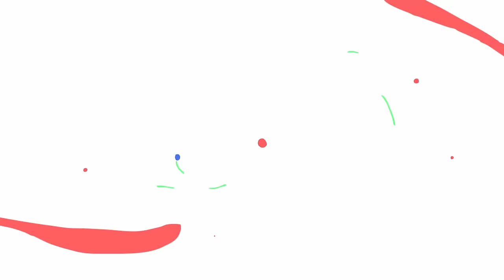Tổng Hợp Những Video Hài Ngắn Triệu View Mới Nhất Của Ngân Thơm Vlog [4K]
Chào mừng bạn đến với Youtube chính thức của Ngân Thị Thơm

Ngân Thị Thơm : GĐ Công Ty TNHH Dược Mỹ Phẩm BONERA
- Các Sản Phẩm Chính Bên Thơm Phân Phối :
- Trắng Da Body Bông Sữa Cao Cấp Bonera
- Sữa Tắm Nước Hoa (Hoa Nhung Tuyết ) Bonera
- Tẩy Da Chết Bonera
- Trị Mụn Và Thâm Mụn